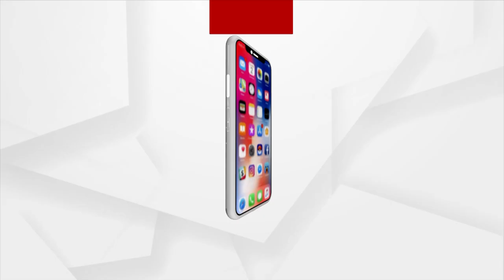Heavy Snowfall Witnessed In Kedarnath Dham In Uttarakhand